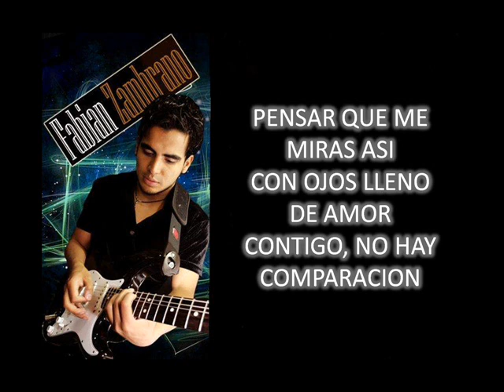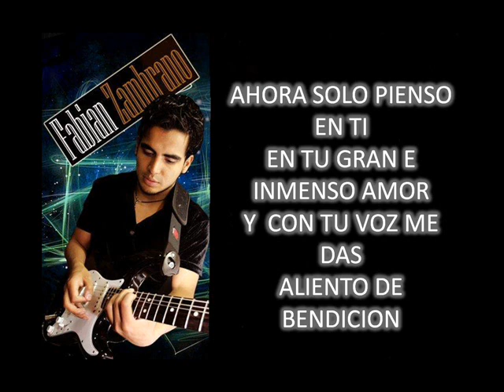Fabian Zambrano Ahora